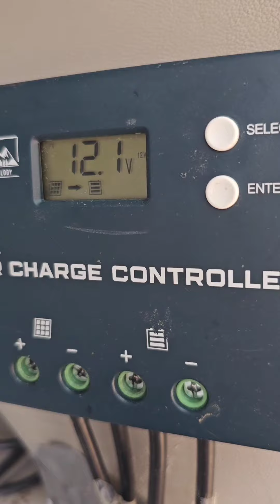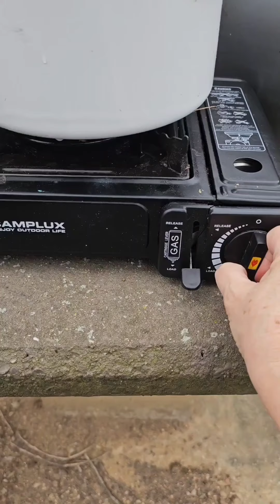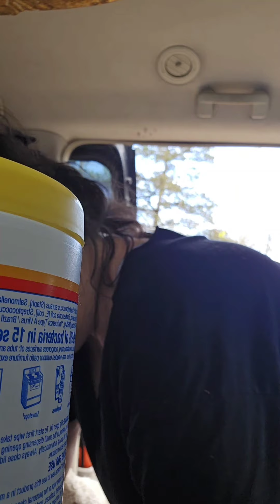Van life/ boondocking in Arkansas